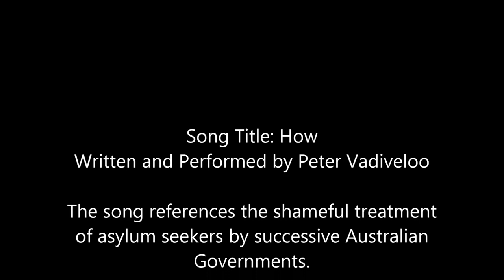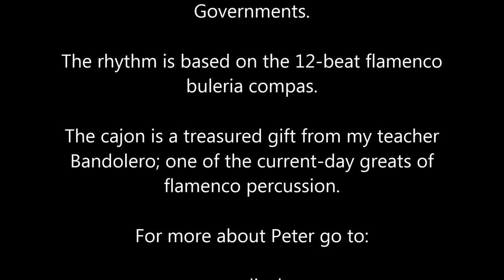How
How do we become so uncaring about the plight of refugees such that we allow them to languish in offshore detention centres that contravene the UN Convention on torture?

How can we do that as a first-world country?

How can we do that as a so-called Christian country?

How can we do that when we proclaim we are a decent people?

None of this makes sense. None of this is right.

(Musically, this song is based on the 12-beat flamenco buleria compas. The cajon I play is a treasured gift from my teacher Bandolero, one of flamenco's greatest percussionists).